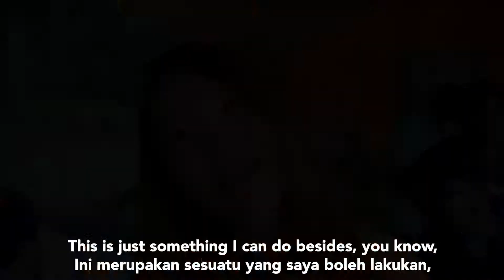Be a Part of Malaysia's Fundraisers Community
70% of NGOs in Malaysia can’t reach out to individual donors for lack of funds and resources. You have the power to support NGOs in Malaysia to increase brand awareness, recruit new donors and raise much-needed funds to impact lives. Make a difference in hundreds of people's lives by using the power of your social media and network to raise funds and awareness for NGOs in Malaysia.

A group of brave people overcame their fears and challenged gravity by bungee jumping at Sunway Lagoon. The cause? To fundraise for refugee children. Here's how that challenge went!

“Sunway Lagoon has always been about giving back to the community. Bungee Jumping for Charity with NGOhub is something really special. It will be the first of many to come, and we hope to continue inspiring individuals to challenge themselves for a good cause.” - Natalya Matthew (Sunway Lagoon)